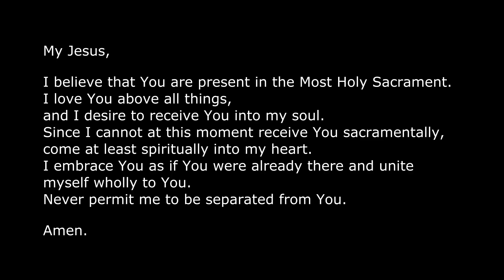Divine Mercy Sunday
Celebrate the 2nd Sunday of Easter (Sunday of Divine Mercy) with us.
St. Hubert Catholic Church
Hoffman Estates, IL

Acknowledgements:
Presider: Fr. Mike; Deacon: Steve Baldasti; Cantor: Joan Baguios; Pianist: Christopher Severin; Lector/Videographer: Greg Bertagna